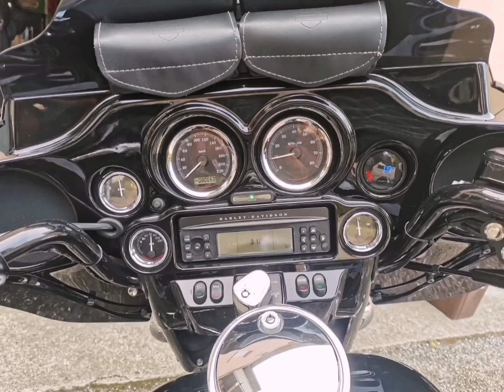Revisione pompa freno H.D